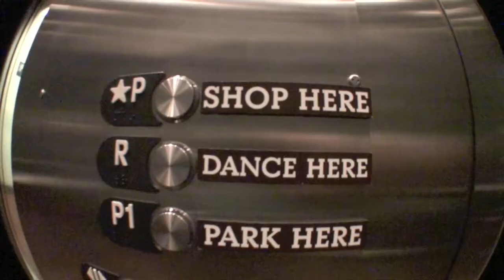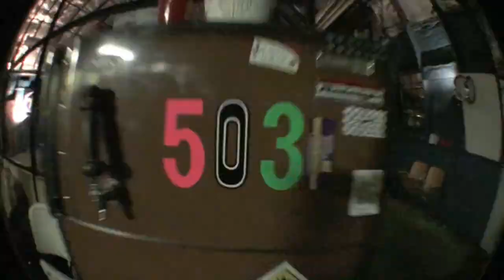MIXIM vs IN Nightlife @ Agency / Green Drop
A Friday night @ Agency with MIXIM Bros. And IN Nightlife! The Nights get better every weekend, You never know what to expect!